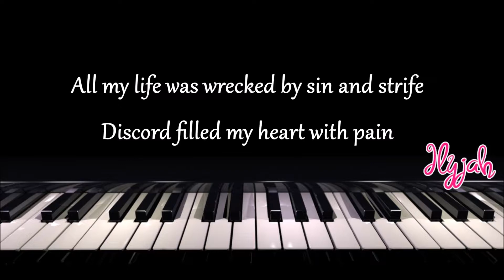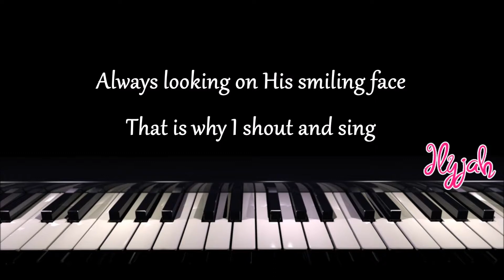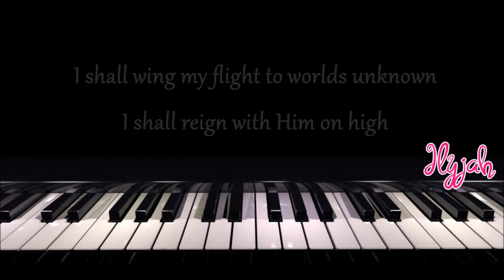He Keeps Me Singing | Instrumental